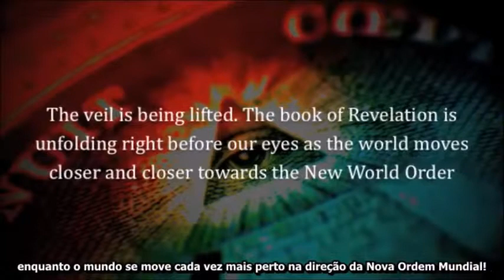EUA Permite Satanistas Ensinarem Crianças nas Escolas sobre Suas Crenças (Lengendado - NWO INFO)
Nos estados unidos satanistas conseguiram o direito de ensinar nas escolas as suas crenças.